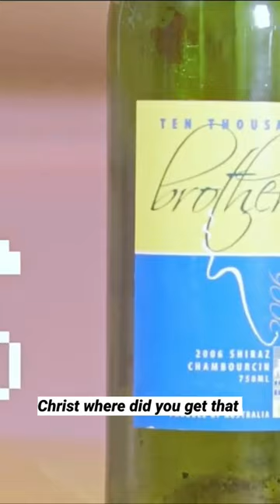Forcing A WINEMAKER To Review Their OWN Wine..?!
We're Thirsty! We're Thirsty! On this episode of Blind Wine Reviews Brendan is tricked into drinking a wine from his old school days up in Nudgee College... It doesn't go well...